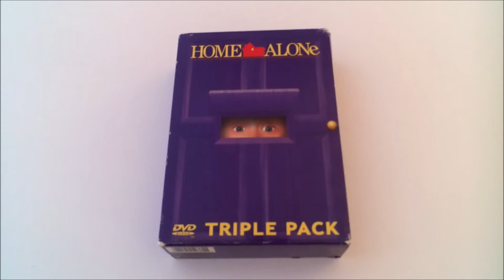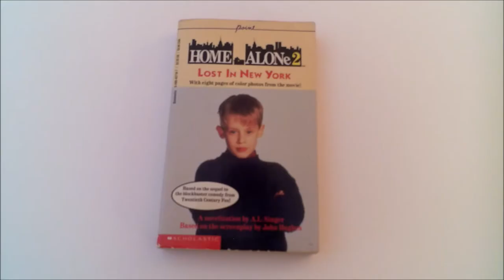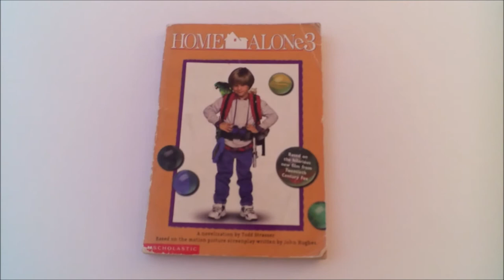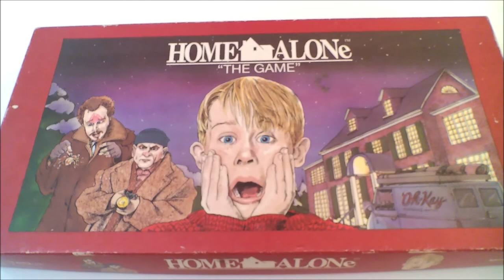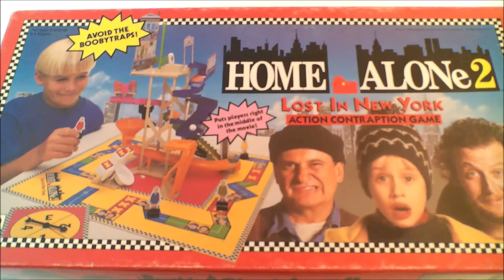HOME ALONe Collection | ThemeParks&Me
Hey guys!

If you want to only see the collection itself, just skip to 04:30

And here is the link to my other video of the Home Alone 2 Action Contraption board game.